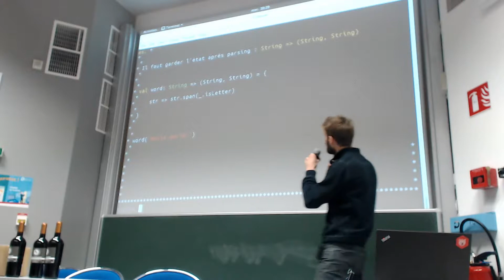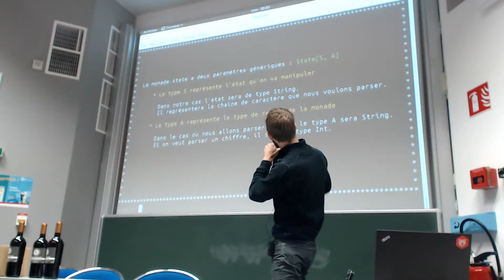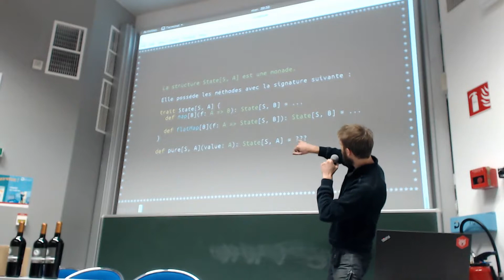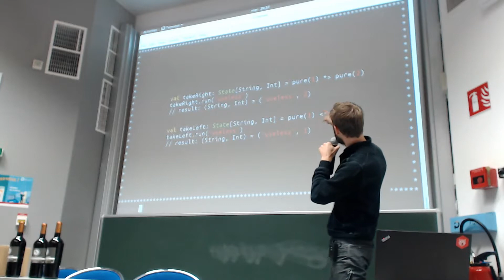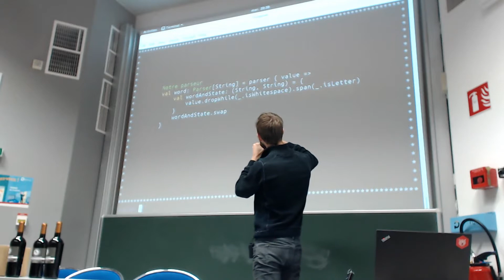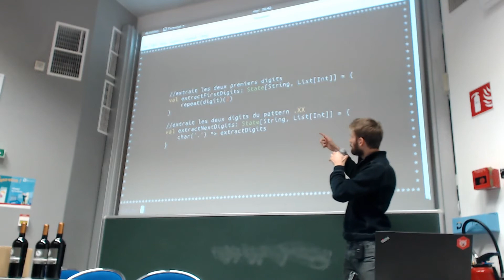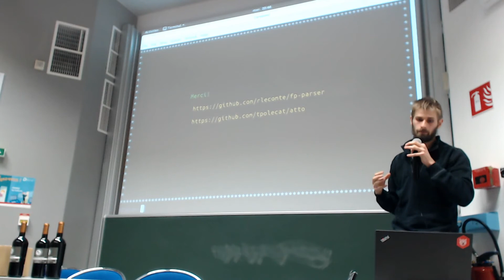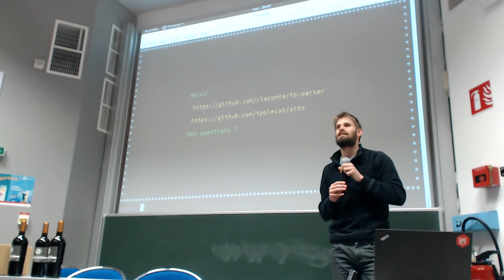Parseur textuel avec des vrais morceaux de monade dedans - Romain Lecomte - JUG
Un exemple présenté pas à pas d'implémentation d'un parseur textuel en Scala par Lecomte Romain